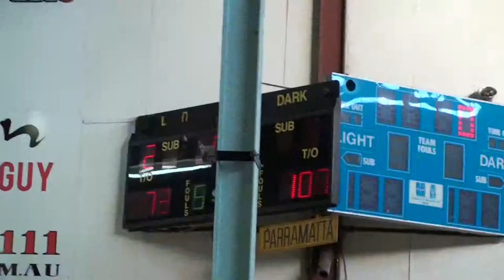CONDENSED UBL R11 WILDCATS v GIANTS 15 mins 18th JAN 2014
UBL Sydney R11 WILDCATS v GIANTS CONDENSED 15 mins 18th JAN 2014
Basketball Ultimate Basketball League